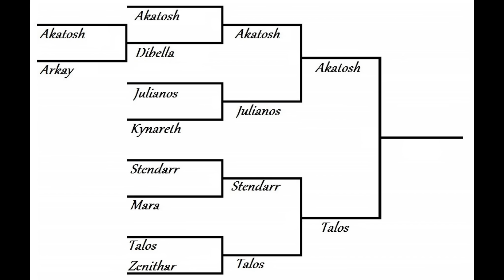Skyrim Battles - Divines Tournament - 7/8 - Stendarr vs Talos [Legendary Settings]